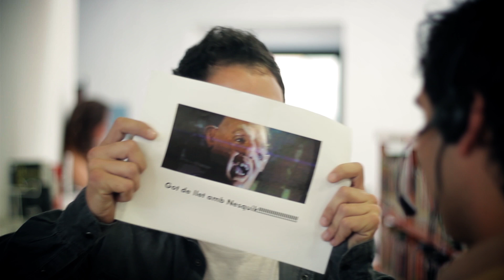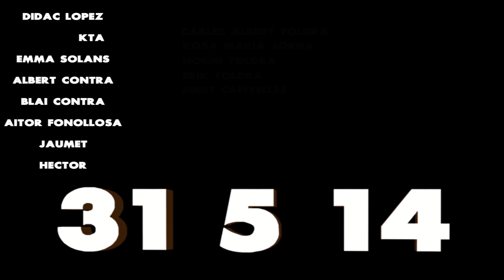Scream 6 - Edgar i Anna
Després d'anys d'espera, GhostFace retorna a El Vendrell després d'assabentar-se que l'Edgar i l'Anna es casen. Els amics i habitants del poble comencen a intrigar-se i a preguntar-se perquè vol venir al casament i perquè vol aconseguir una invitació.
Aconseguirà finalment aquest conegut personatge la invitació??

Mireu, mireu...

Visca els nuvis! Visca l'Edgar i l'Anna!